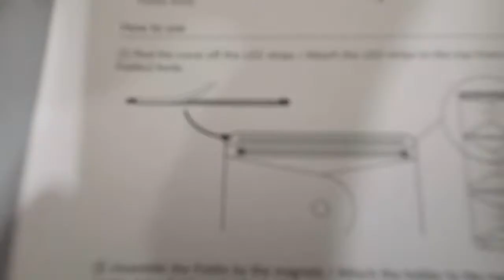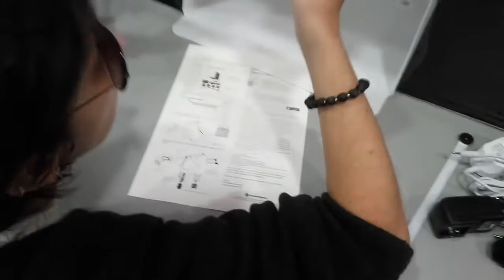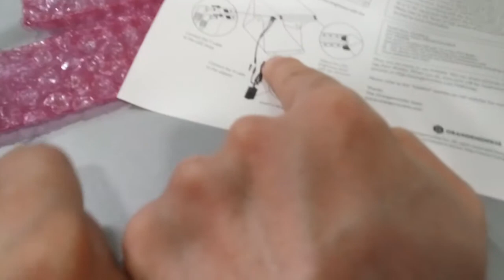Unboxing Foldio360 | Fun @ work | Dust+Cream | Part 02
Κλασική περίπτωση έλληνα...
πρώτα προσπαθεί να κάνει την εγκατάσταση και μετά να διαβάσει τις οδηγίες...